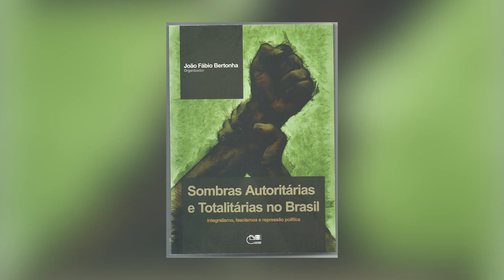Os fascismos no Brasil contemporâneo | Rafael Athaídes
O historiador Rafael Athaídes, professor da Universidade Federal do Mato Grosso do Sul, fala sobre como iniciou suas investigações acerca do nazismo no Brasil. Inicialmente, ele analisou a atuação do partido nazista no Paraná e, partir desses estudos, expandiu suas análises para outros contextos. O pesquisador nos ajuda a entender a presença dos fascismos no Brasil ao longo do período republicano, indicando suas principais características.

Adquira o livro "Partido Nazista no Paraná (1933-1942)", de Rafael Athaídes